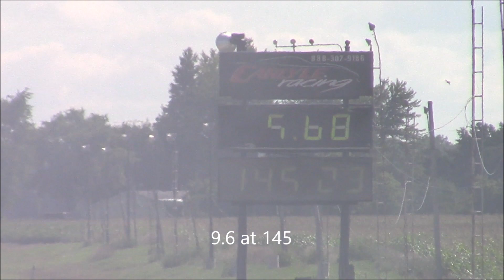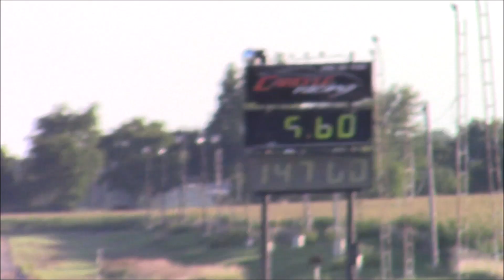Sick Sounding Twin Turbo 2V SN95 New Edge - Twin PTE 6466 Turbos 1/4 Mile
Eddie's 2002 Twin Turbo Mustang with PTE 6466 turbos doing some testing and tuning. The car sounds sick and has lots left in it!